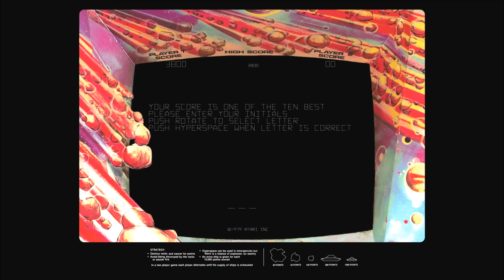Arcade Classics - Part 1 (60 fps with Cabinet Artwork)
This will be an on going series showcasing classic Arcade games.

Asteroids  0:03
Battlezone 01:25
Berzerk 03:19
BurgerTime 05:49
Centipede 08:20
Congo Bongo 10:01
Defender 12:30
Dig Dug 14:05
Discs of Tron 17:44
Donkey Kong 18:53
Donkey Jr. 23:02